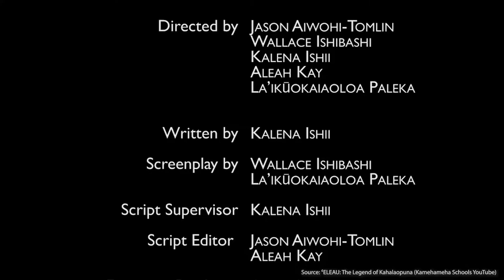Mahalo La‘ikū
One of our KVIKS Media Volunteers, La‘ikū, reflects on how he became interested in photography and film making and his experience volunteering with KVIKS Media during school year 21-22. La‘ikū is an accomplished filmmaker and photographer and is leaving to start his new life in the United States Air Force. KVIKS Media appreciates the time we had with La‘ikū and wish him well on the next chapter of his life.